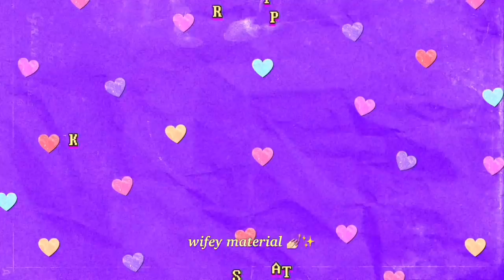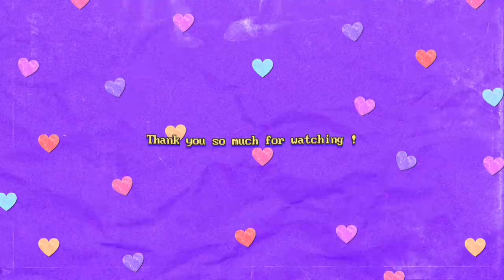Back to Province Life in the Philippines 🇵🇭 First Day sa Pinas !